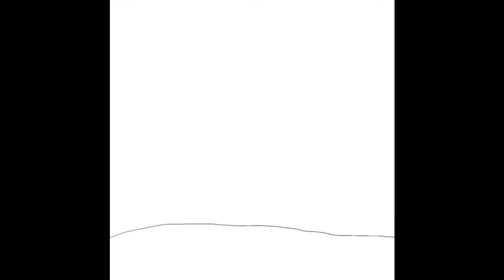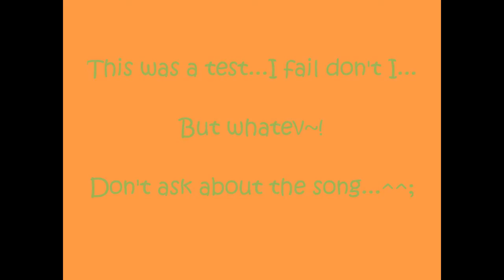Flower Animation Tablet Test FAIL!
yes, i come back after 2 months of not uploading anything and whoop-de-doo. i have a suckish animation. please don't kill me! i was bored to death!